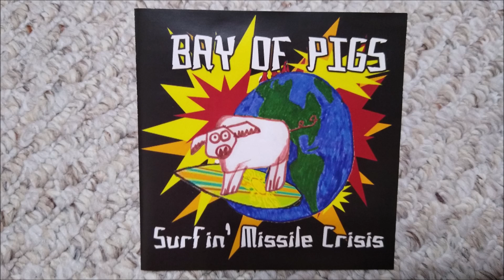Bay Of Pigs - Surfin Missile Crisis (Full Album)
Do you like Surfing music? Do you like Indie Rock? Then this is definitely an album you should check out!

Tracks:
1.Escape From 1027
2.Eraser Head
3.Retribution
4.Brown Cord
5.Swedish Meatball
6.Bringin' Home The Bacon
7.Enchantment
8.Knotty Pine
9.Bullwhip
10. Rickshaw
11.Wonder Bread Woman
12.Catsack
13.Revenge Of The Sea